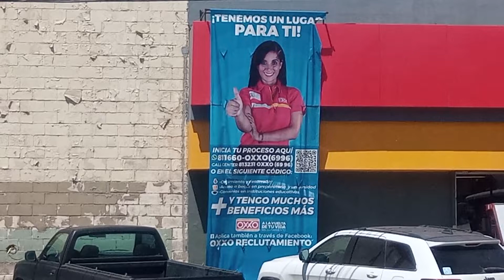OXXO RECLUTAMIENTO , TIENE EMPLEO Y UN LUGAR PARA TI , EN TIJUANA .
Esta es una Cadena de Tiendas de Conveniencia OXXO , y tiene Puestos Vacantes , tiene la Información por Teléfono , Facebook , Call Center , en Tijuana , Abril - 2022